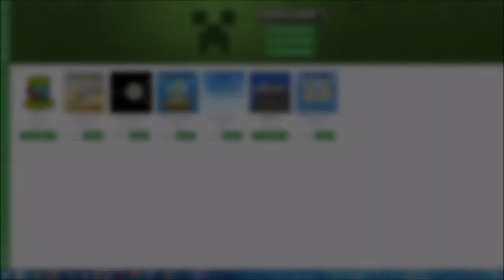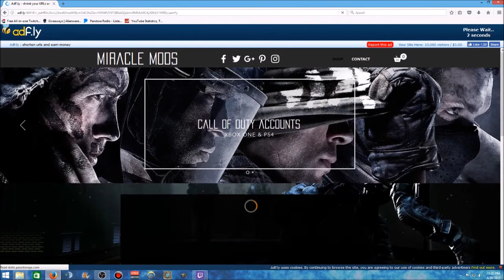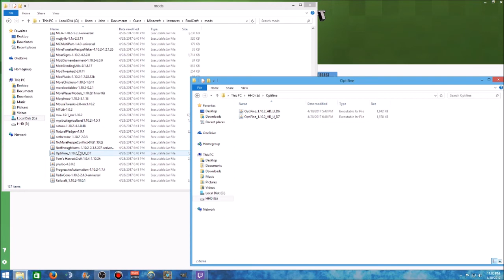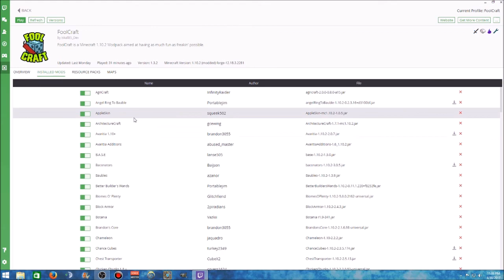FoolCraft 1.3.2 - 1.3.3 Optifine - How To Install - Better FPS - Modded Minecraft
How to install Optifine for FoolCraft version 1.3.2 - Present.